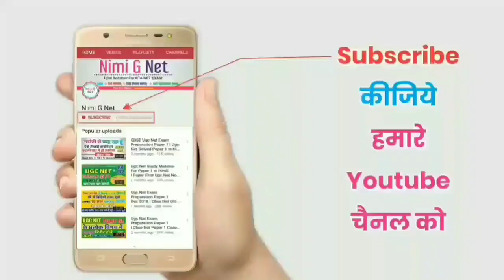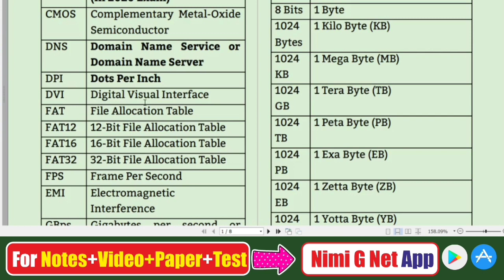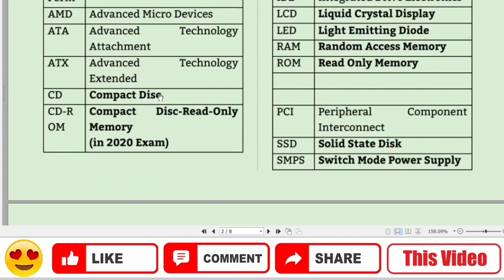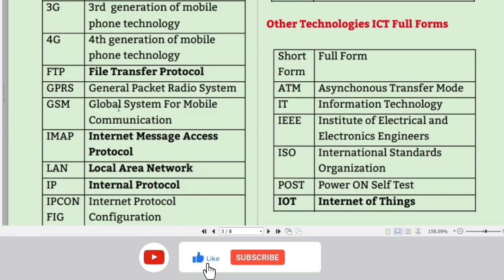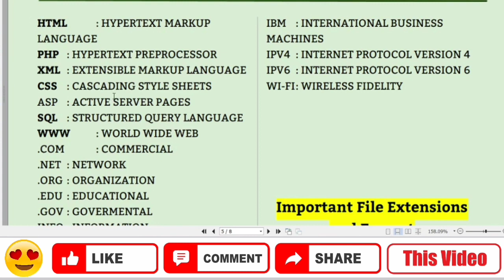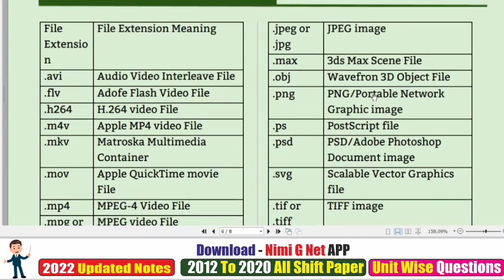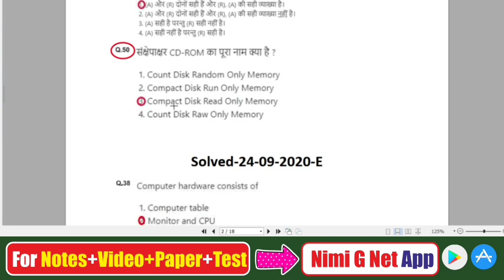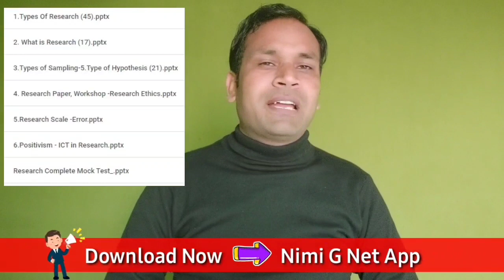Nta Ugc Net Paper 1-ICT-Imp File Extention